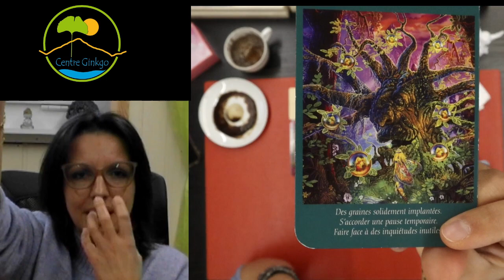GUIDANCE DU JOUR - 30 Décembre 2020 🔮 Susana Bochatay / CENTRE GINKGO VERNAYAZ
😇Ce tirage dévoile les énergies en général sur le plan professionnel et sentimental🔮

🦋Instagram: Susana Bochatay ( Centre Ginkgo)